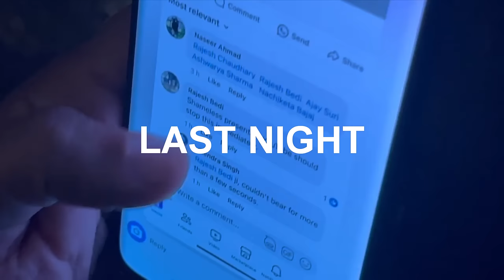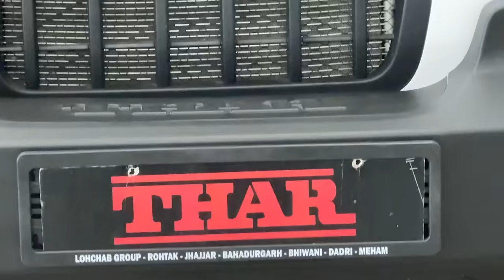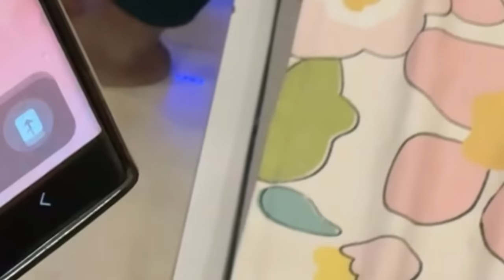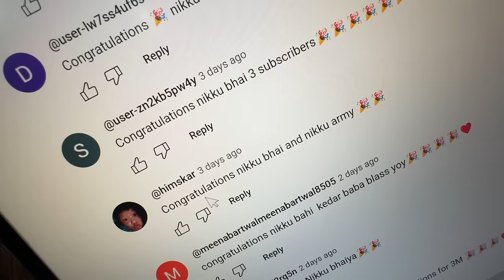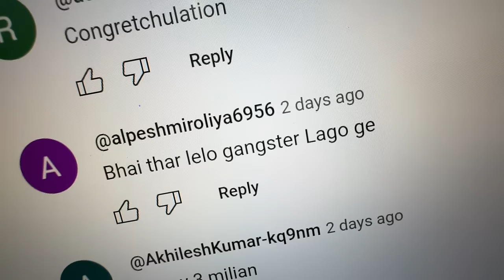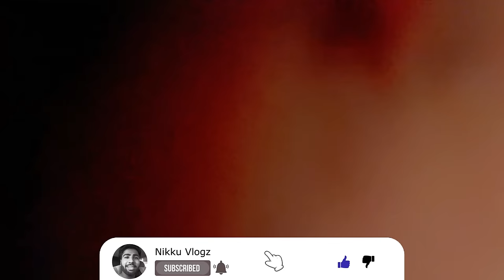New car book kardi finally 😍 Unexpected surprise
New car book kardi finally 😍 Unexpected